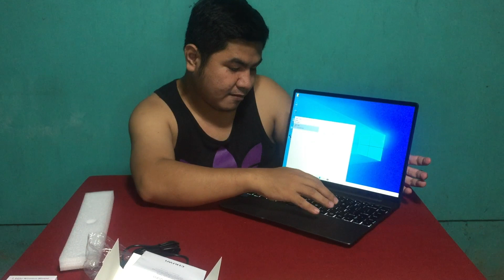Murang Laptop sa Lazada ang Chuwi GemiBook Pro na may 16gb of Ram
Affordable price from Lazada Online Shop 39%off from  ₱31,760.00 down to ₱19,299.00

Brand: CHUWI
Model:GemiBook Pro
Operating System:Windows10 1909
CPU:Intel Gemini Lake J4125
Core:Quadcore, 2.00GHz - 2.70GHz
GPU: Intel® UHD Graphics 600,250-750MHz
Battery:38Wh,7.6V/5000mAH
Material: Metal (A/ D cover), Plastic (B/ C cover)
Color: Gray